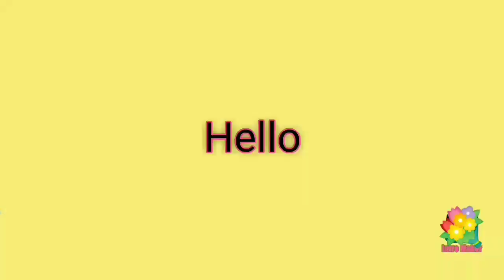Lihat Sapi dan kambing.. # tapi Carissa takut... 🤣😂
Hari ini Carissa ikut Ayah.. Data lapak lapak penjual Hewan Qurban.. Untuk cek kesehatan hewan nya... Cariss aikut teman teman... Seru cuma takut.. Ikuti video nya ya